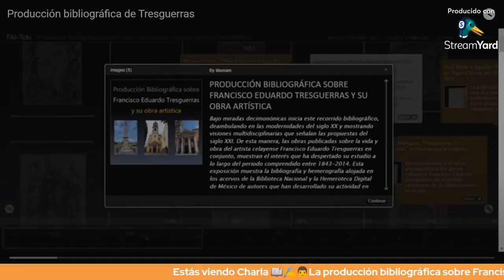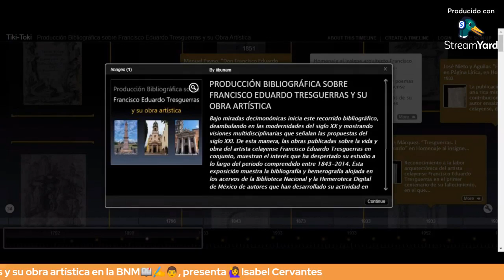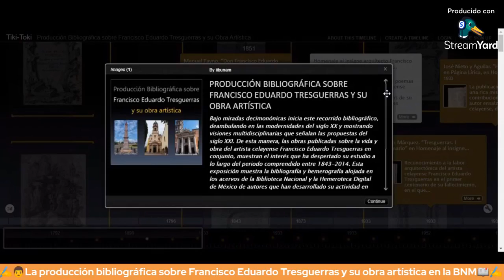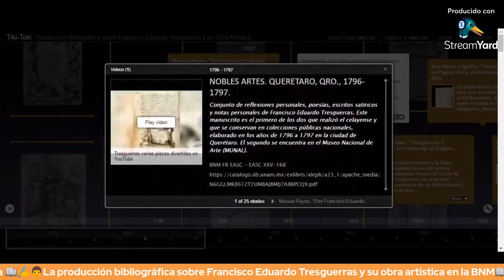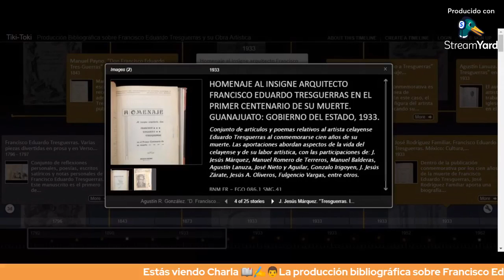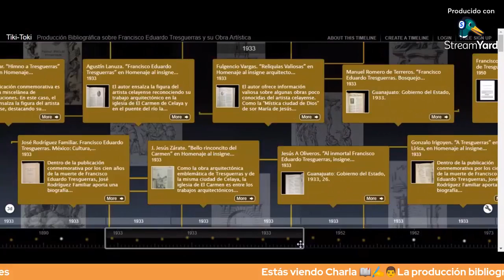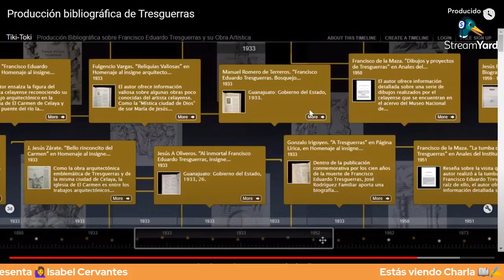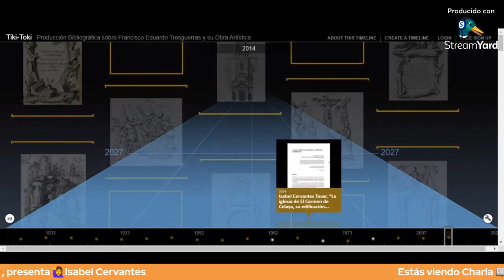Charla virtual por Isabel Cervantes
Charla virtual “La producción bibliográfica sobre Francisco Eduardo Tresguerras y su obra artística en la Biblioteca Nacional”, por Isabel Cervantes, dentro del proyecto académico “Charlas Virtuales Ratones de Biblioteca XXVII”.